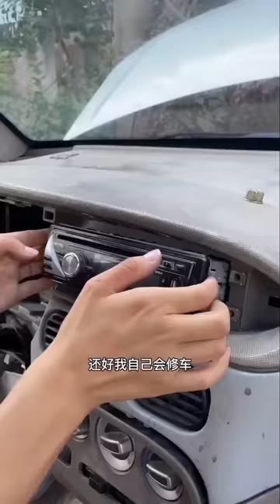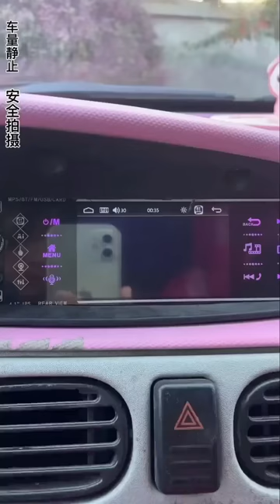小蘭3000元買下破舊麵包車，自己動手翻新，充滿了少女氣息【小阿蘭修車】Xiaolan refurbished a dilapidated van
Hello，大家好！

汽車維修 修車 汽車保養 翻新 本影片專注於汽車領域的內容，所有內容均在安全情況下進行演示。